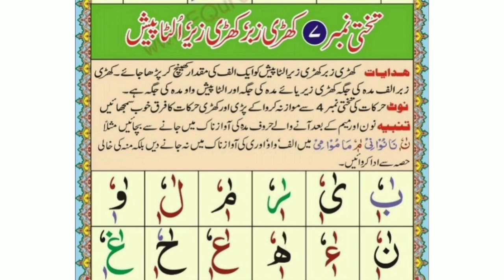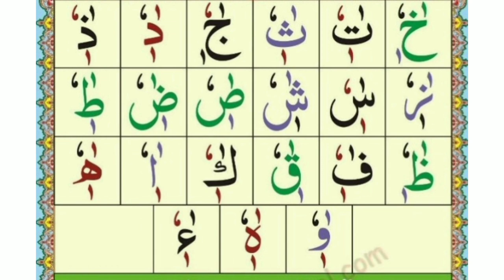khari zber, khari zair, Ulta paish,noorani qaida lecture 7, takhti no 7#tajweed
in this video we learn how to read and learn Quran with tajweed online,noorani qaida(khari zbar khari zair Ulta paish),Kitna khainchna hy khari zber zair ko,aasan tareeqy sy Quran ko perhna seekhain,double zbar double zair,haroofy mdaa.